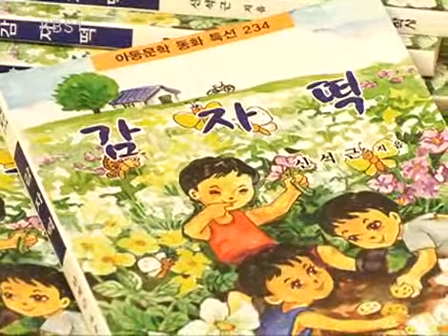산너머 남촌에는 1 - Namchon 20080910 # 005